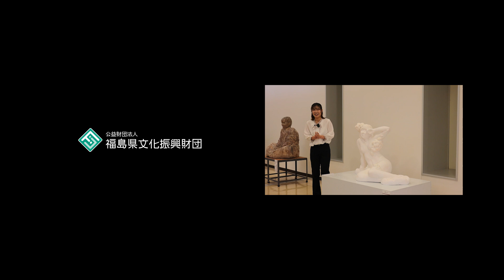「県展」美術大賞受賞者インタビュー（本柳幸音さん）【第78回福島県総合美術展覧会】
令和６年６月14日（金）から23日（日）にかけて、とうほう・みんなの文化センター（福島県文化センター）にて、第78回福島県総合美術展覧会「県展」が開催されました。公募などにより日本画・洋画・彫刻・工芸美術・書の５部門にて合計615点の作品が展示されました。
今回は、美術大賞受賞者の本柳幸音さんにインタビューを行いました。